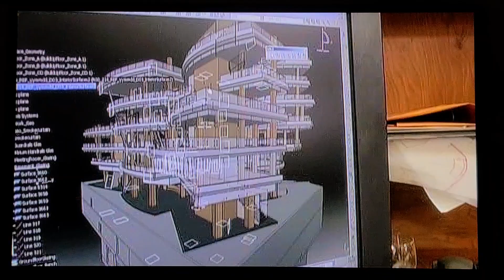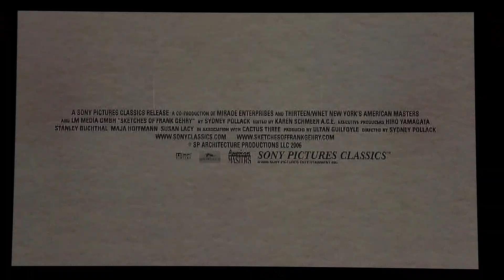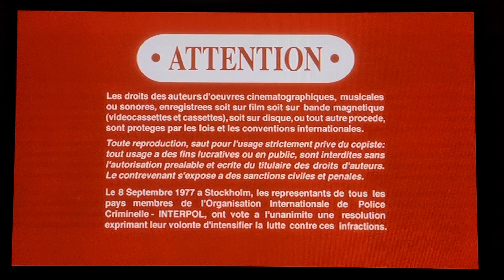Opening to Friends With Money 2006 DVD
Release Date of DVD: August 29th 2006

List of Contents:

1. Sony Pictures Home Entertainment Logo
2. Maria Antoinette Trailer (Not Shown Due To Copyright)
3. Sketches of Frank Gehry DVD Trailer
4. Volver Trailer
5. Friends With Money DVD Menu
6. Aspect Ratio Menu
7. Rated R Screen
8. FBI Anti-Piracy Warning Screen
9. Red Warning/Attention Screens
10. This Film Has Been Modified Screen
11. The Following Interviews & Commentaries Screen
12. Sony Pictures Classics Logo

Sorry, this opening was uploaded late. I was very busy the past couple of weeks.